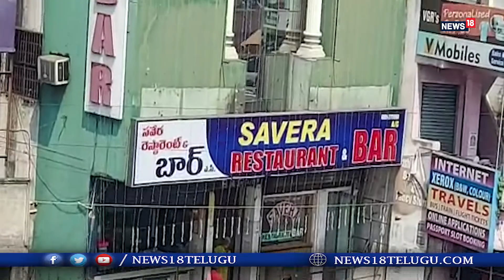Visakhapatnam: "Savera" Bar and Restaurant పైన అగ్ని ప్రమాదం I News18 Telugu